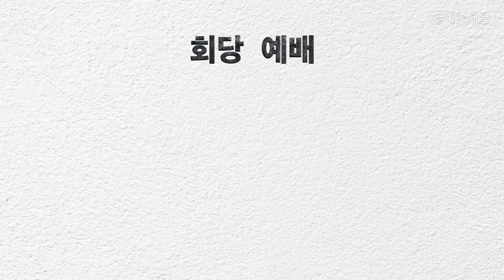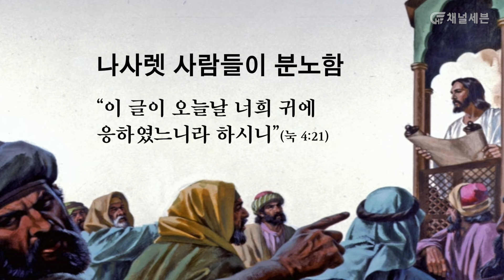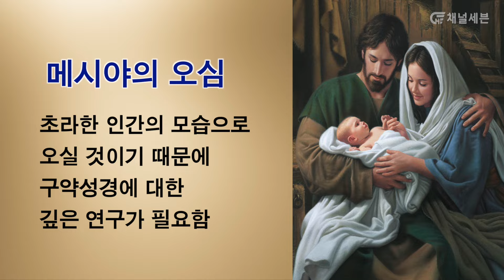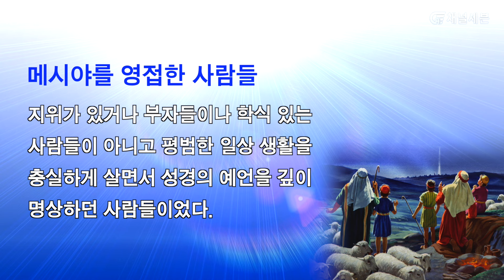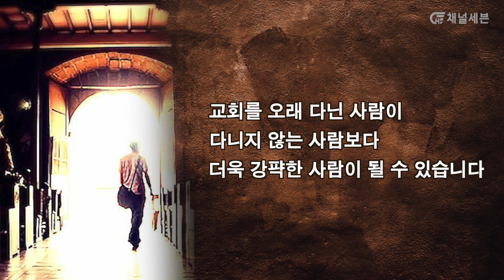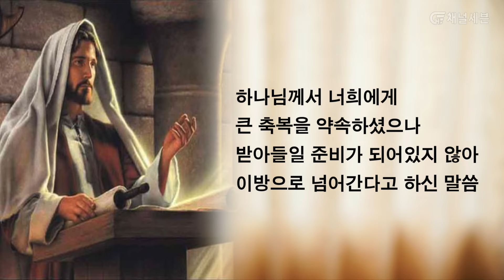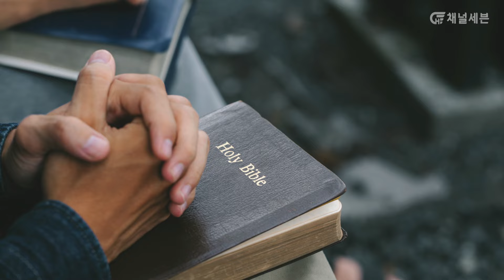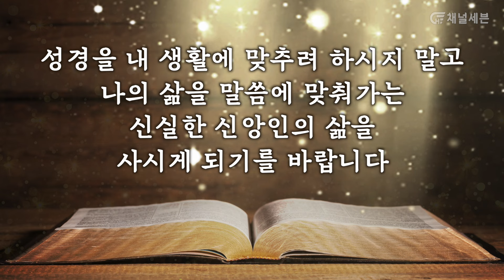[예수의 생애와 교훈 강의 시리즈] 25강 - 이는 그 목수의 아들이 아니냐 (1) | 김대성 목사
[25강] 이는 그 목수의 아들이 아니냐 (1) | 김대성 목사

문의 : 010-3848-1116 (월~금, 오전 9:00~오후 6:00)